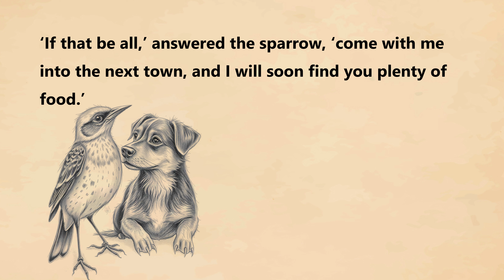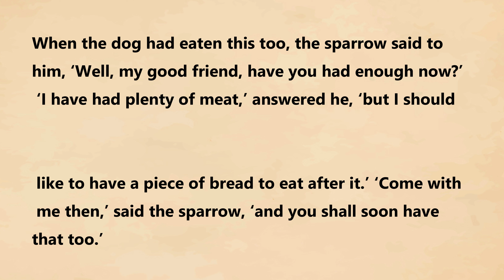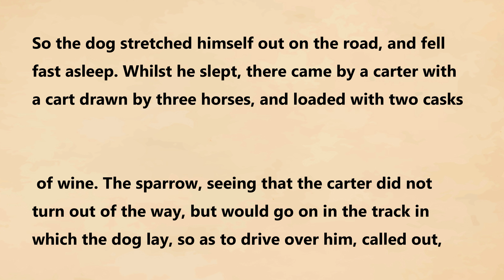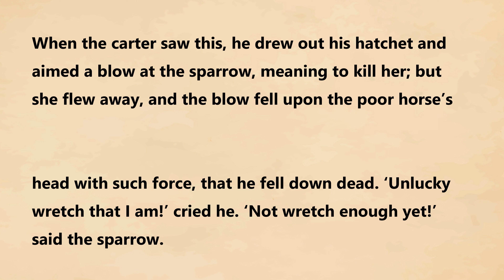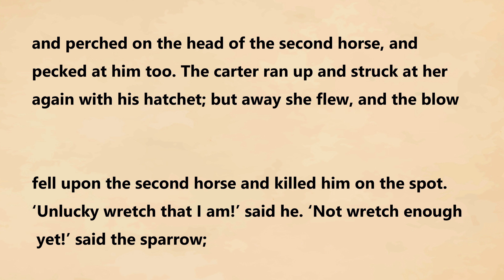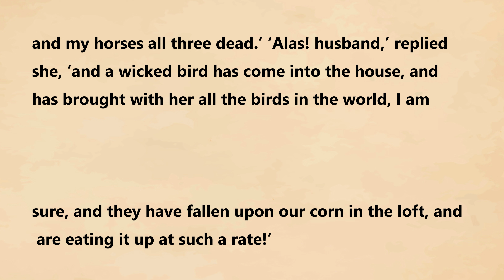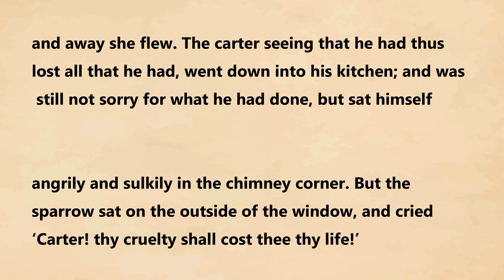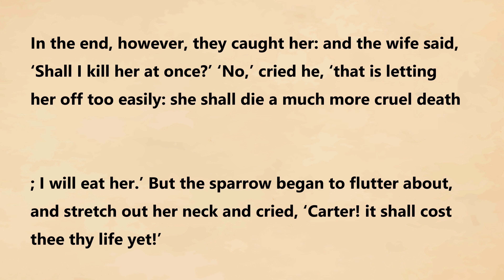Learn English through Story Level 1 | THE DOG AND THE SPARROW - english story with subtitles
A shepherd’s dog had a master who took no care of him, but often let him suffer the greatest hunger. At last he could bear it no longer; so he took to his heels, and off he ran in a very sad and sorrowful mood. On the road he met a sparrow that said to him, ‘Why are you so sad, my friend?’ ‘Because,’ said the dog, ‘I am very very hungry, and have nothing to eat.’ ‘If that be all,’ answered the sparrow, ‘come with me into the next town, and I will soon find you plenty of food.’ So on they went together into the town: and as they passed by a butcher’s shop, the sparrow said to the dog, ‘Stand there a little while till I peck you down a piece of meat.’ So the sparrow perched upon the shelf: and having first looked carefully about her to see if anyone was watching her, she pecked and scratched at a steak that lay upon the edge of the shelf, till at last down it fell. Then the dog snapped it up, and scrambled away with it into a corner, where he soon ate it all up. ‘Well,’ said the sparrow, ‘you shall have some more if you will; so come with me to the next shop, and I will peck you down another steak.’ When the dog had eaten this too, the sparrow said to him, ‘Well, my good friend, have you had enough now?’ ‘I have had plenty of meat,’ answered he, ‘but I should like to have a piece of bread to eat after it.’ ‘Come with me then,’ said the sparrow, ‘and you shall soon have that too.’ So she took him to a baker’s shop, and pecked at two rolls that lay in the window, till they fell down: and as the dog still wished for more, she took him to another shop and pecked down some more for him. When that was eaten, the sparrow asked him whether he had had enough now. ‘Yes,’ said he; ‘and now let us take a walk a little way out of the town.’ So they both went out upon the high road; but as the weather was warm, they had not gone far before the dog said, ‘I am very much tired—I should like to take a nap.’ ‘Very well,’ answered the sparrow, ‘do so, and in the meantime I will perch upon that bush.’ So the dog stretched himself out on the road, and fell fast asleep. Whilst he slept, there came by a carter with a cart drawn by three horses, and loaded with two casks of wine.